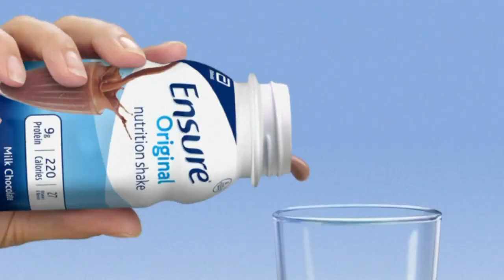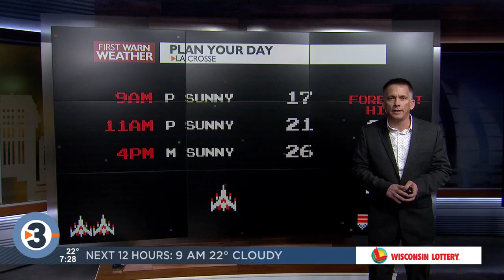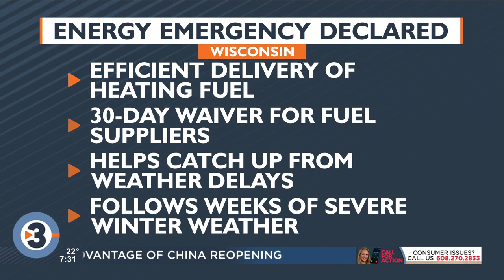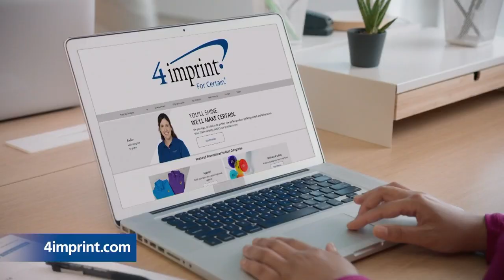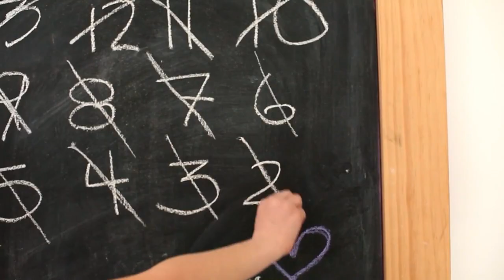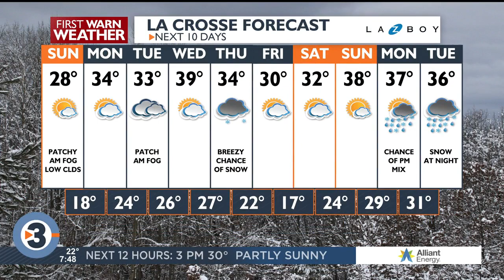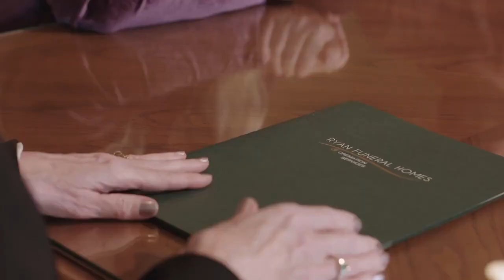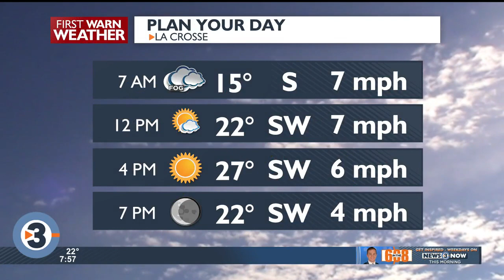Health Conversations: Snacking vs. Mindless Eating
Dr. Roopa Shah joins Weekend Mornings to discuss healthy eating